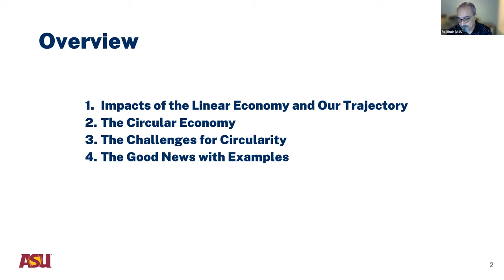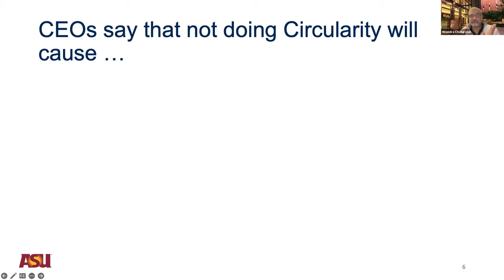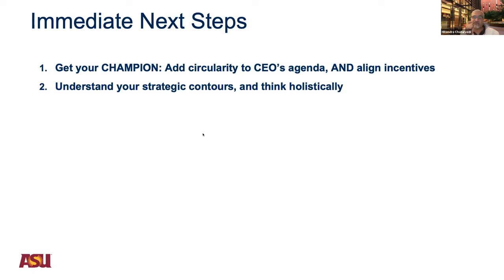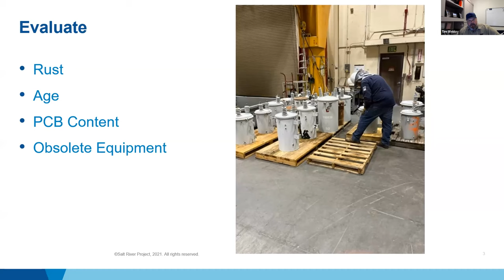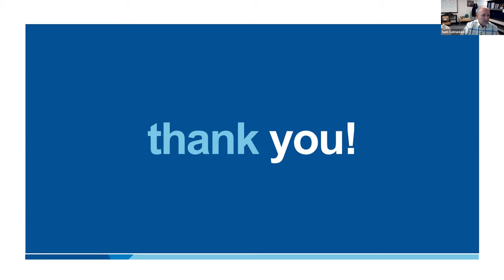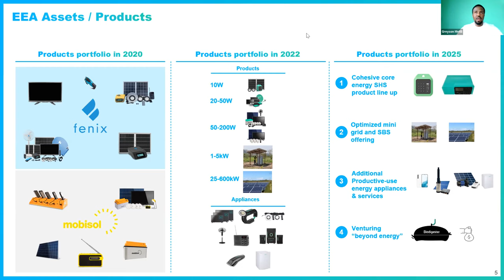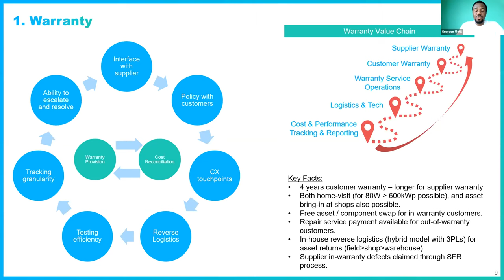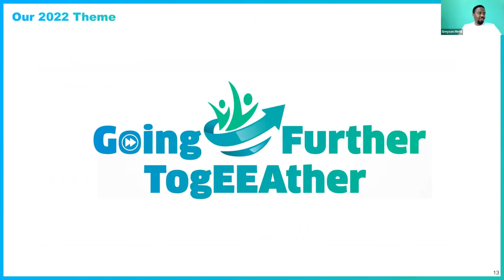A Practical Guide to Asset Recovery and Circular Economy for Electric Utilities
While many electric utilities have ambitious power generation decarbonization goals, few consider resource circularity in climate targets, financial models, supply chain, and inventory management. Traditionally the electric utility sector has utilized the standard “take-use-make” approach of the linear economy in its supply chain and inventory planning processes. The circular economy model, which emphasizes a “make-use-reuse-refurbish-recycle” approach, has emerged as an alternative to reduce costs and mitigate supply chain disruptions for assets such as transformers, meters, and more. Refurbishment can also avoid emissions generated from electrical asset fabrication, supply chain, and disposal to meet targets in USAID’s Climate Strategy. Further, a utility or vendor that can refurbish and remake assets will have greater “storm stock” available, and hence have increased readiness to respond to natural disasters with benefits to reliability metrics and resilience goals. Asset reuse also enables lower-cost connections for low-income customers, thereby increasing energy access. These actions can provide immediate financial benefit for utilities and customers, and motivate the broader energy economy to transition towards a circular future with benefit to all stakeholders.

The Advancing Modern Power through Utility Partnerships (AmpUp) Program will hold a panel discussion including Arizona State University to introduce a practical framework for asset circularity for an electric utility, utility Salt River Project will focus on transformer shortages and mitigation strategies for grid-connected customers, and energy solutions provider Engie Energy Access will discuss circularity for solar home systems and mini-grid assets for off-grid customers.

Webinar speakers and content will inform development of an actionable guide on asset circularity that will be made available to attendees at a later date.

The AmpUp program is centered around peer-to-peer relationships and strong practitioner and stakeholder networks to support net-zero goals through a consortium of five organizations. The AmpUp program can: support peer learning; share best practices on creating funds for just transition; empower communities by facilitating inclusive dialog and the development of action plans; develop strategies and policies to address the loss of employment; provide opportunities to transition and train for the clean energy economy; and support the development of policies for financial security. AmpUp is comprised of:

MK Advisors
NRECA International
Segura Consulting
U.S. Energy Association
The AmpUp program is funded by the USAID Bureau of Development, Democracy, and Innovation (DDI). This webinar is part of a series co-organized by USAID and USEA to help support a just transition to net-zero emissions. Learn more about AmpUp here.

Speakers:

Kristen Madler, Clean Energy Coordinator, U.S. Agency for International Development
Nathan Johnson, Director – Laboratory for Energy And Power Solutions (LEAPS), Associate Professor – The Polytechnic School, Arizona State University
Rajesh Buch, Business Development Director – Walton Sustainability Solutions Service, Sustainability Practice Director – International Development, Arizona State University
Hitendra Chaturvedi, Professor of Practice – W. P. Carey Supply Chain Management, Arizona State University
Sam E. Cutruzzula, Manager – Sustainable Solutions, Salt River Project
Tim Webley, Supervisor – Transformer Shop, Salt River Project
Greyson Onesmo Metili, Head of Africa Operations, Engie Energy Access